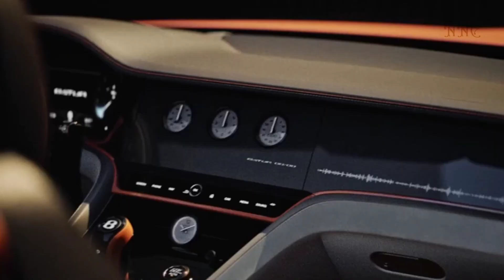2024 Bentley Batur Convertible twin-turbo engine price $2M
Although it wasn't the final Bentley to use a 6.0-liter twin-turbo W-12 engine, this convertible was among the final handful. The most potent engine is this one, which generates 737 pound-feet of torque and 740 horsepower. roughly $330,000. Given that the coupe version costs about $2.1 million, the convertible version probably costs more as well.@Nextnewcar